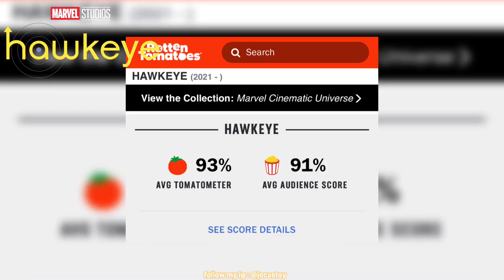Review Film Series HAWKEYE Episode 1 dan Episode 2 - INDONESIA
bytheway. thanks for watching my videos, see u next time guys ..hope you enjoy my review about, "Review Film Series HAWKEYE Episode 1 dan Episode 2 - INDONESIA " and don't forget to like and subscribe :D